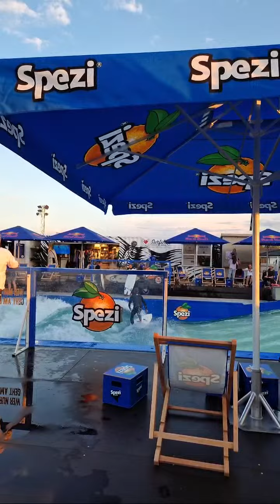Highlight 1:01:19 – 1:06:19 von LIVE 05.06.2024 Austria 🇦🇹 Europe